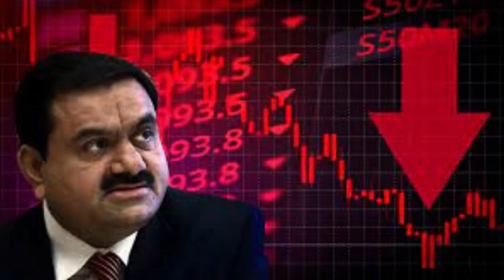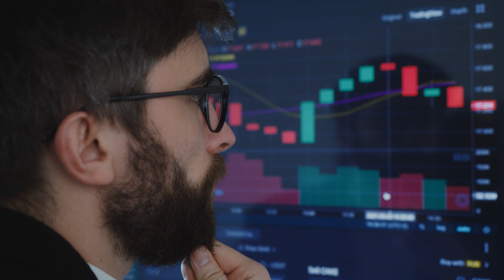WILL ADANI ENTERPRISE RISE AGAIN? I don't think so! Richest Person in India and Asia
Gautam Adani is still one of the richest men in India and in Asia as well and recently he paid a loan of around 900 million dollars in this video, we will discuss if the business can bounce back from the current crisis because the company is not making enough profit to pay off all the loans of 41 billion dollars which is the total loan of the Adani Enterprise. After the report of Hinderberg, the company suffered huge backlash and the stock dropped from the top of 4200 per share to 1000 per share but recently when Adani showed an intention of paying all the loans his company owes, the stock went up again to 2000 per share but this rise cannot be classified as the recovery of the rise back to the levels it is before the crisis. Indian Stock Market is one of the largest markets in the world and the crisis of Adani Enterprise also affected the market as well.

I believe it is very difficult for Adani Enterprise to pay off all the loans and the company can run into more trouble if they will be able to pay the majority of its loans.